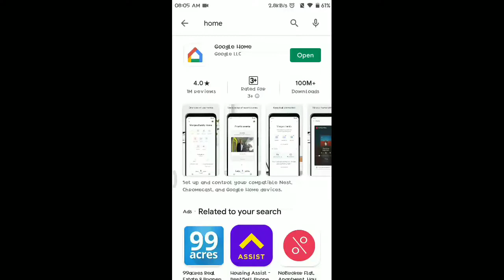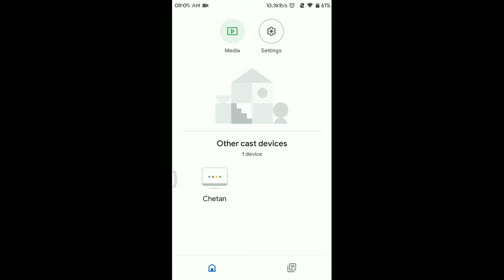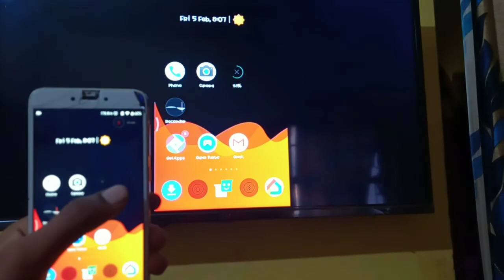How to cast screen on android tv and mi tv| Hindi